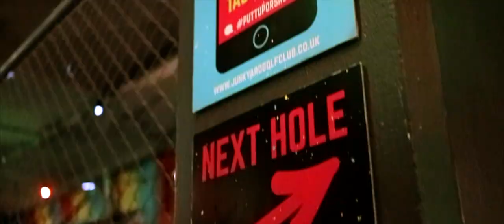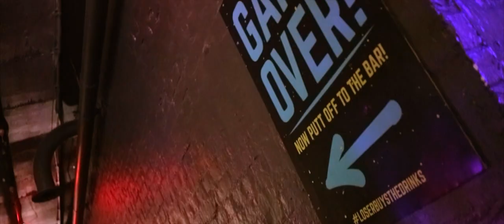Junk Yard Golf | Fun things to do in London | Riley Serola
Junk Yard Golf is Brick Lanes retro take on cray golf. Based at London's Brick Lane which is a stone's throw away from vibrant Shoreditch. They have four different courses each with a distinct theme and great drinks to purchase at the bar.

Click here to find out more about the spot

Music